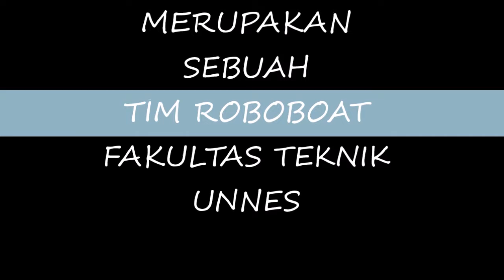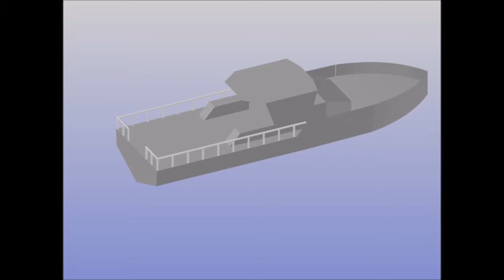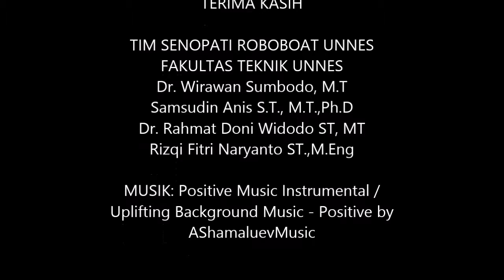Profil Tim Senopati Roboboat Unnes 2016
Tim SENOPATI merupakan sebuah tim roboboat Fakultas Teknik Universitas Negeri Semarang yang bergerak di bidang prototype pemodelan kapal.